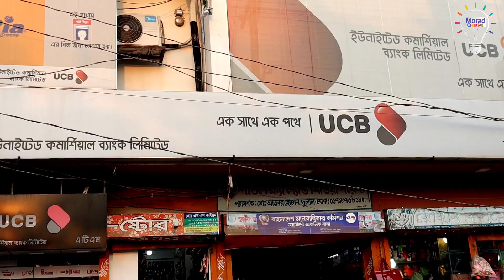পঁচিশ বছর ধরে অনন্য স্বাদের গুলগুলা তৈরি করছেন রানু মিয়া || Bangladeshi Street food || Gulgula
লোকেশনঃ ডাংগা বাজার রানু মিয়ার দোকান
পলাশ, নরসিংদী